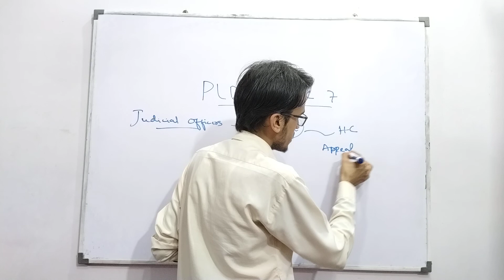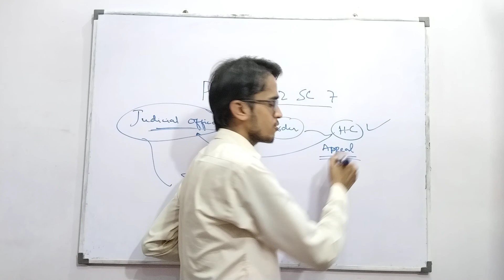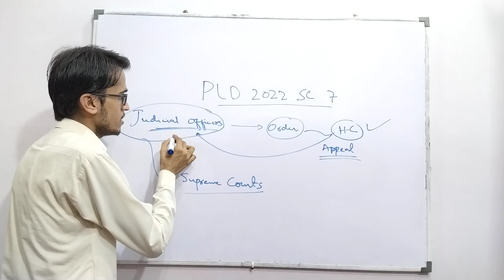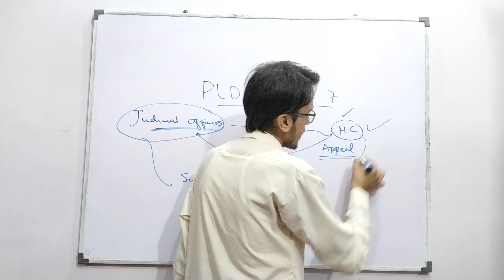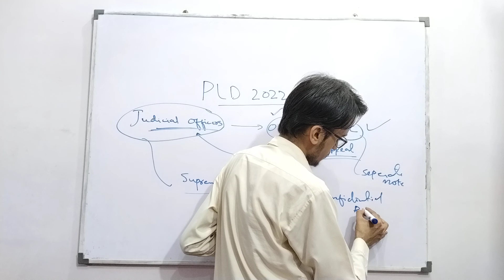Strictures passed against judicial officers whose order etc is impugned | PLD 2022 SC 7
Through this lecture, you will learn about the judgment of the Honorable Supreme Court authored by Justice Mansoor Ali Shah, reported as PLD 2022 SC 07. By this judgment, the Supreme Court has held that judicial strictures can't be passed against a judicial officer whose order, judgment etc is impugned before the appellate court. The Supreme Court set out some principles about what high court/appellate court can do if it observed grave inefficiency or misconduct by the judicial officer, whose order, judgment, etc is impugned before it.